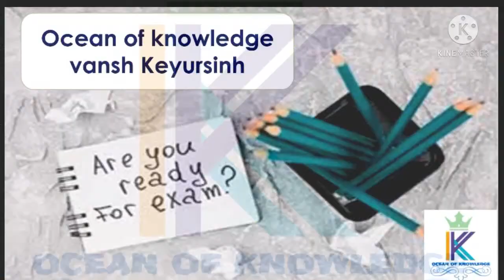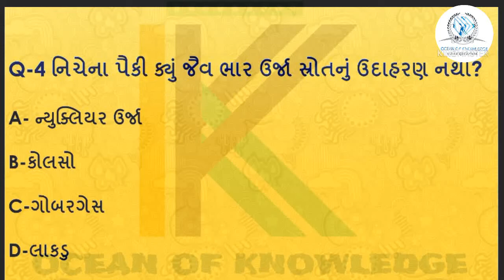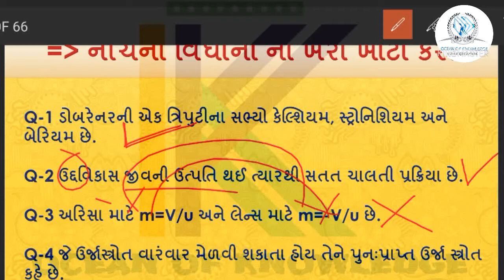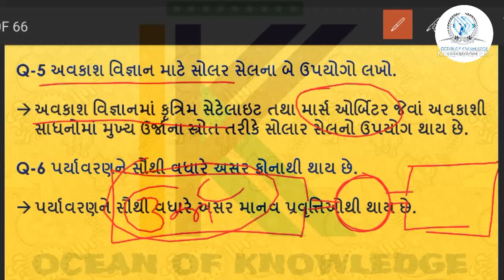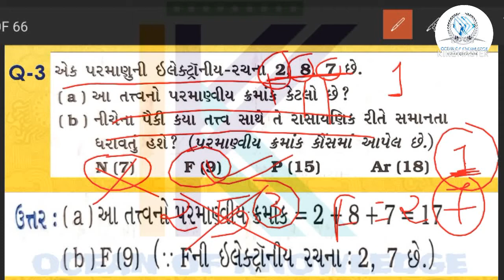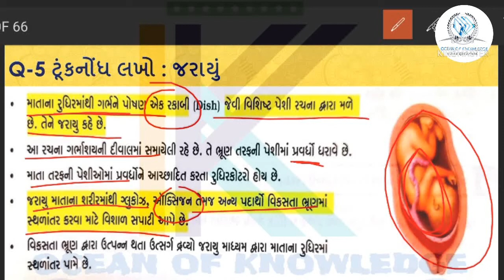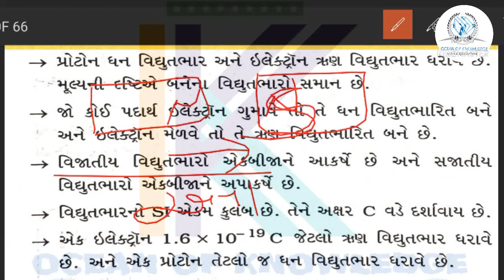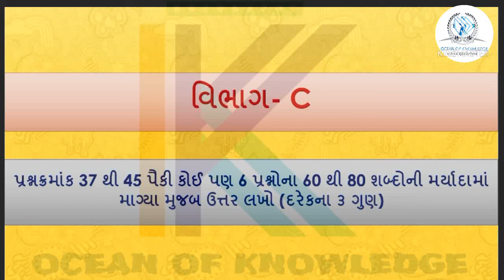std 10 science most imp model paper 1 for GSEB Board exam 2021 (part-1)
std 10 science most imp model paper 1 for GSEB  Board exam 2021 (part-1) youth academy paper set solution

std 10 science model question paper for board exam

gseb exam most imp model paper solution

board exam 2021 most imp questions
most imp questions model question paper

Std 10 Science Most IMP topic May 2021 board exam Gujarati Medium dhoran 10 vignan

Std 10 Science Most IMP
, imp question of science class 10, std 10 vignan(science) may 2021 imp question,